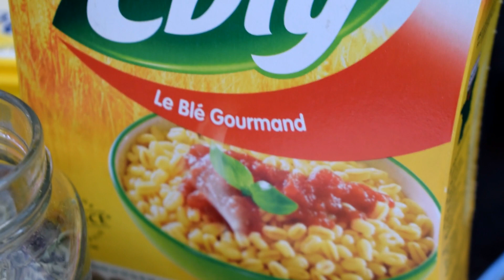تحضير القمح بطريقة روووعة متشبعوش منو و صحي لأطفالكم/ سلطة ساخنة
تحضير القمح بطريقة روووعة متشبعوش منو و صحي للأطفال طريقة تحضير سلطة ساخنة لمرافقة الأطباق الرئيسية و المشاوي الدجاج أو كوجبة عشاء سهلة و سريعة و مغذية ebly